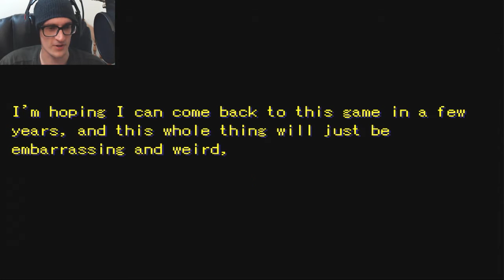The End | Mouth Sweet - [Final]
Saving the most badass-looking thumbnail-style for last. LOOK AT IT! It's ART!